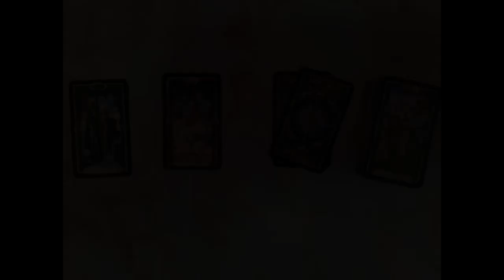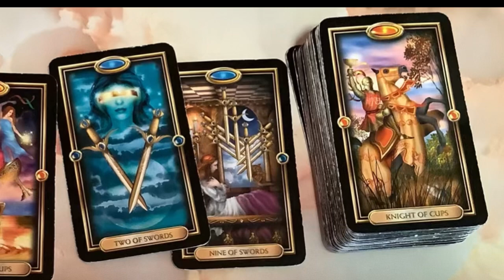Capricorntailz.. PRESENTz .. a Capricorn ♑️ Tarot TAIL..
Hope it’s helpful..  blessings to you! I hope you enjoy, it’s helpful and insightful for you..